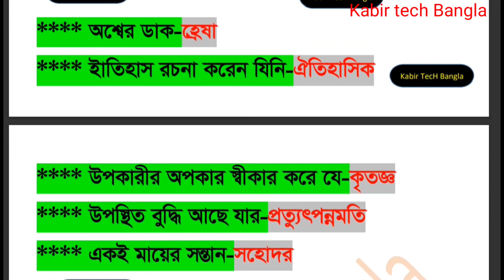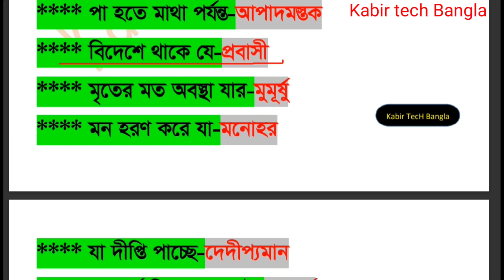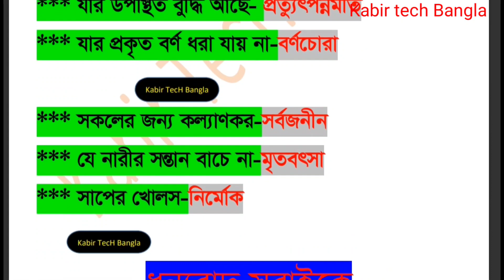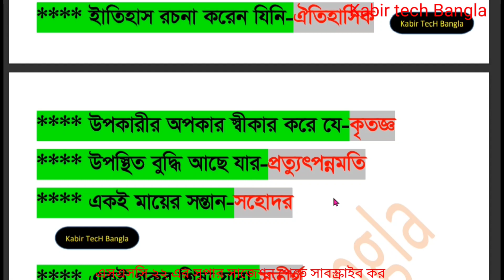SSC 2022 Vocational Bangla-2 Supper Suggestion Solution || এসএসসি ২২ ভোক এককথায় প্রকাশ সমাধান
SSC 2022 Vocational bangla-2 2nd paper Supper Suggestions, SSC 2022 vocational bangla-2 2nd paper suggestion, class10banglabasics, class 10 bangla-2 supper suggestions, vocational ssc 2022 bangla-2 supper suggestion, এসএসসি ২০২২ ভোকেশনাল বাংলা-২ সুপার সাজেশন, বাংলা-২ ২য় পত্রের সুপার সাজেশন, দশম শ্রেণির বাংলা-২ সুপার সাজেশন সমাধান। এসএসসি ২০২২ বাংলা-২ এক কথায় প্রকাশ